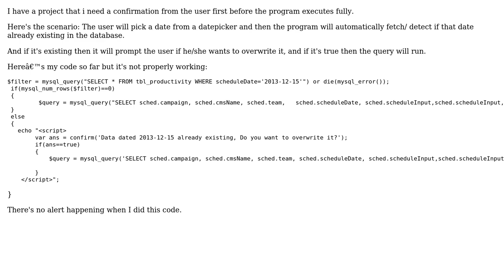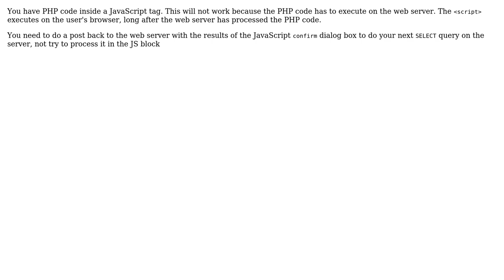php query inside a ‹script›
With thanks & praise to God, and with thanks to the many people who have made this project possible! You are responsible for your own actions.